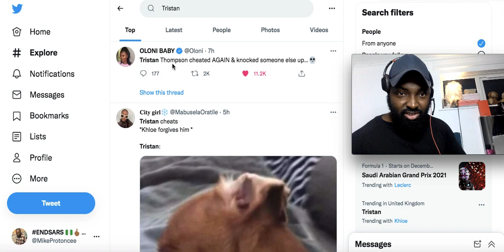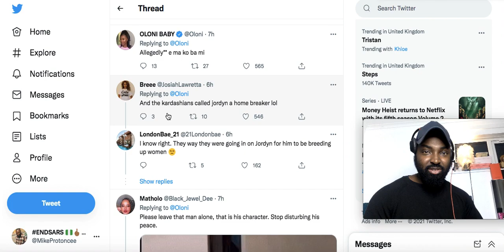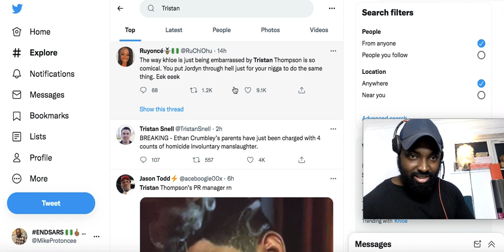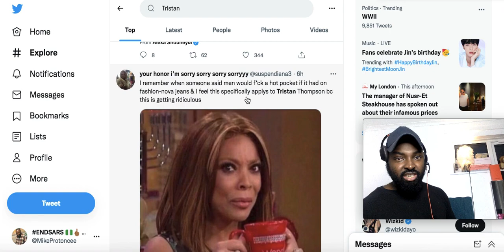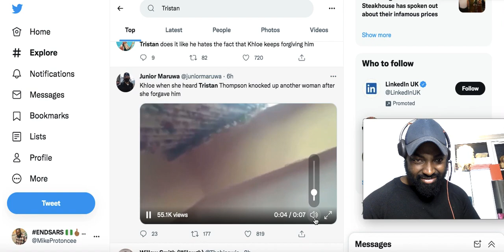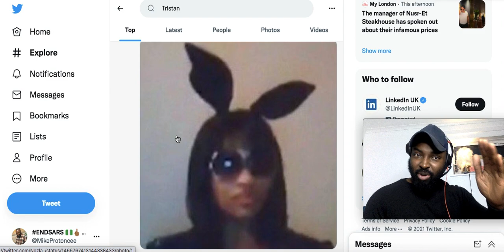TRISTAN THOMPSON CHEATS ON KHLOE WITH HIS PERSONAL TRAINER AND GETS HER PREGNANT